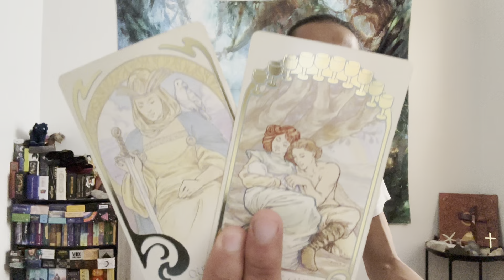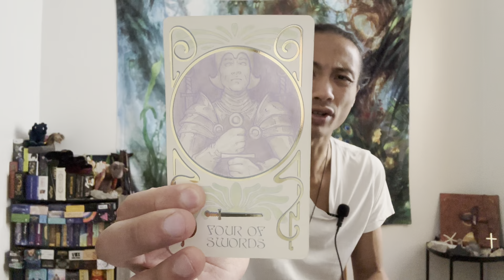Cancer ♋️ - You Are Irresistible, But They Are Still Trying To Resist You....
This is a general love reading, "Is It A Good Idea to Reach Out?" for Cancer in Sun, Moon, Rising, and Venus signs for November 2022. These are for the Cancer people currently dealing with someone was is in no contact. We see if it's a good idea for you to reach out and if you did reach out what would happen.